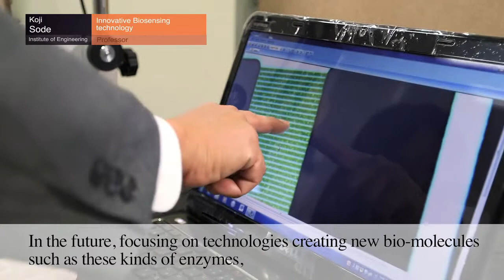TUAT: Innovative Biosensing technology - Prof.Koji Sode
I have succeeded in developing the world's first implantable continuous glucose monitoring system based on the principle of the direct electron transfer model.
Prof.Koji Sode,Division of Biotechnology and Life Science,Institute of Engineering,Tokyo University of Agriculture and Technology